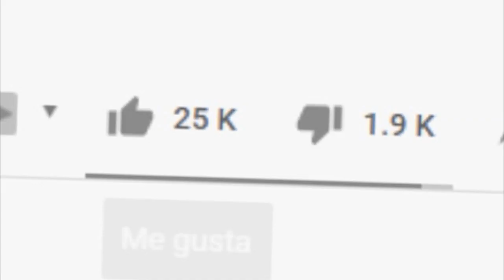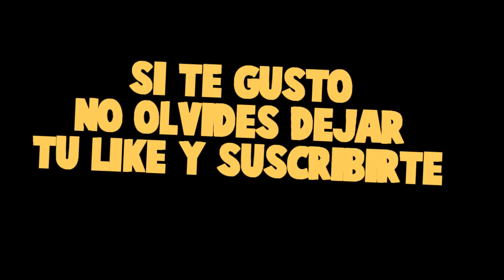NOS METEMOS EN LA BOCA DE BEBE TIMO *le encontramos algo horrible allí* - MINECRAFT con MODS